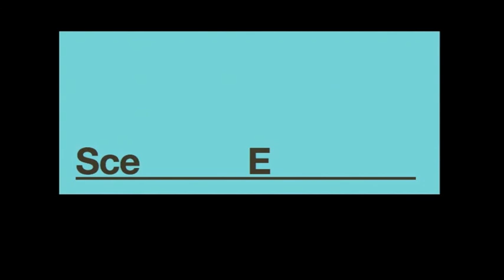Triadic Ballet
RGB, a Triadic Ballet Theatreschool Amsterdam, The NetherLands. Disc Stories as part of Scenofest, Prague Quadrennial, 21.june.2011